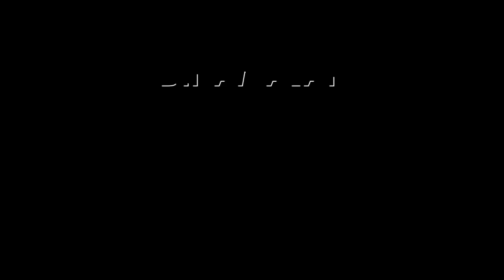தென் சென்னை எம்.பி தொகுதியில் மீனாவை இறக்க திட்டம்? | Actress Meena | Delhi pongal fest | BJP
டில்லி பொங்கல் விழாவில் ஆஜர்!
பாஜவில் இணையும் நடிகை மீனா?ActressMeena